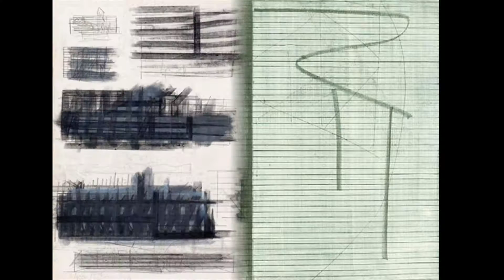Moshe Kupferman 摩西庫．普弗曼 (1926-2003) Abstract Expressionism Minimalism Polish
Moshe Kupferman (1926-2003) was an Israeli artist.
Moshe Kupferman was born on 12 August 1926 in Jarosław, Poland. In 1941, he was exiled with his family to camps in the Urals and in Germany. Moshe Kupferman's work links recent lyric abstraction to the modernistic. It is the result of a process beginning with free, uncritical expression bordering on personal confession, and continuing with critical painting, in which the artist &quot;erases&quot; his &quot;confession&quot;. The final result testifies to the preceding stages, and to the inherent conflicts in his work, between expressive drama and introspection, form and atmosphere, destruction and construction. The contradictions he succeeded in integrating in his work placed Kupferman in the front ranks of Israeli art.
Moshe Kupferman died on 20 June 2003 in Israel, in the Lohamei HaGeta'ot – kibbutz, which he had founded and where he lived and worked as artist for many years.
摩西庫．普弗曼（1926年至2003年）是以色列藝術家。
卡察夫庫．普弗曼在雅羅斯瓦夫，波蘭1926年8月生於12。 1941年，他與他的家人放逐到烏拉爾和在德國集中營。 卡察夫庫普弗曼的工作最近抒情抽象鏈接到現代主義。它是免費的，不加批判的表情近乎懺悔的個人，並與關鍵的繪畫，其中藝術家“擦除”他的“自白”繼續開始一個過程的結果。最後的結果證明了前面的階段，並在他的工作中固有的矛盾，表現戲劇和反思，形式和氛圍，破壞和建設之間。他成功地在他的作品集的矛盾放在庫普弗曼在以色列藝術的前列。
卡察夫庫．普弗曼20 2003年6月在以色列去世，在Lohamei HaGeta'ot - 基布茲，這是他一手創辦並在他生活和工作的藝術家多年。